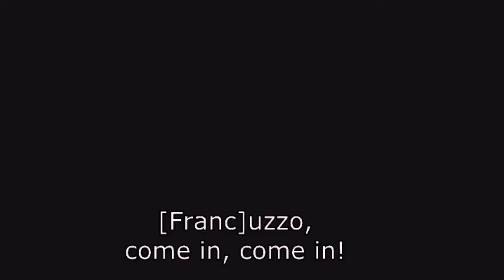Bomb Girls - S02E07 - Italian lines translated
Notes
- Using the desinence -uzzo is one of the many ways to create a diminutive, endearing form of a name
- Franco uses the expression "mangiacake" [from Italian "mangia", to eat and, well, cakes] explanations by UrbanDictionary
- He then uses the noun "paesan(o)" - Italian for "countryman" , or "buddy", "pal"